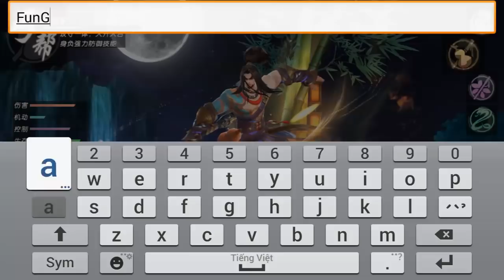Anh Hùng Xạ Điêu MMORPG Mobile | Siêu phẩm game di động tại Việt Nam 2018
Channel Review Game ) - Guide make money for game - Reviewgame - News Game - Highlight Game
Have a nice time on my Chanel FUNGAME
Chào anh em,
hôm nay Fungame sẽ giới thiệu tới anh em 1 trò chơi được đánh giá là siêu phẩm ngay trong đầu năm 2018 tới anh em MMORPG tại Việt Nam mang tên:
ANH HÙNG XẠ ĐIÊU MOBILE có tên tiếng anh là: The Legend of Condor Heroes
ANH HÙNG XẠ ĐIÊU MOBILE được sản xuất bởi công ty game hàng đầu trung quốc là PerfecWorld và sẽ được NPH GAMOTA phát hành tại VN.
Nào cùng Fungame thử trải nghiệm trước trò chơi này xem có gì thú vị nhé!

Hướng dẫn chơi Game kiếm tiền trên Internet Đơn giản - Kênh Youtube Giới thiệu Game - Highlight Game.
Chúc các bạn vui vẻ và kiếm được nhiều tiền từ chơi Game. Hãy Ủng hộ mình bằng cách Like và Subscribe Kênh FunGame của mình để nhận được nhiều Video Hướng Dẫn cách chơi game kiếm tiền và Giới thiệu Các Game mới hấp dẫn.
Thank!